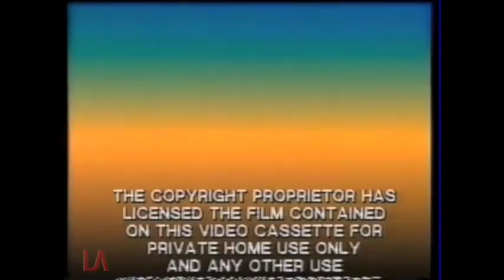Opening to The Last Starfighter 1985 VHS (Australia)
If you follow the Logo Archive then most of this you have already seen but now the full opening is here in all its glory. Here is the order:

1. PBV/CEL warning scroll (transitions to)
2. PBV logo
3. Starscreen logo
4. Hero at Large trailer
5. Greater Union Film Distributors logo
6. Starscreen logo
7. Lorimar logo